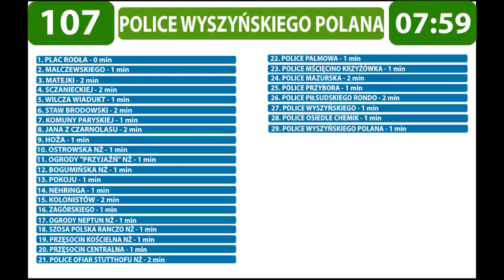Zapowiedzi przystanków Linii 107 Plac Rodła - Police Wyszyńskiego Polana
Zapraszam Was do posłuchania Szczecińskich zapowiedzi przystanków z linii - 107. Kursującej z Szczecińskiego Placu Rodła do Wyszyńskiego Polany w Policach :) Serdeczne podziękowania dla kierowcy dzięki któremu udało się to nagrać :) .  Zapowiedzi zostały nagrane telefonem w pojeździe. Prosiłbym o kontakt w razie chęci użycia zapowiedzi w innych celach poprzez stronę